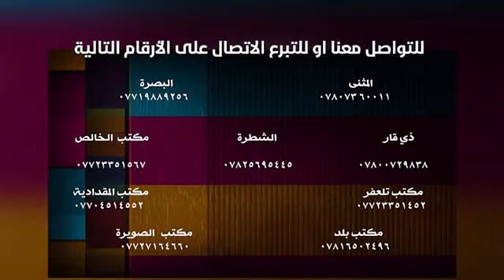💠 تعال معي لنمنح أحباب الله حياة كريمة.